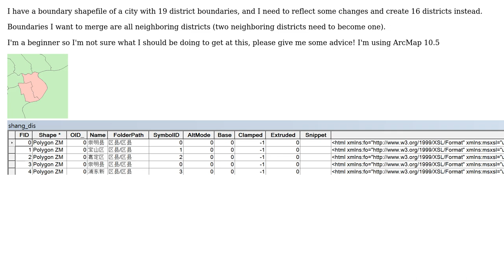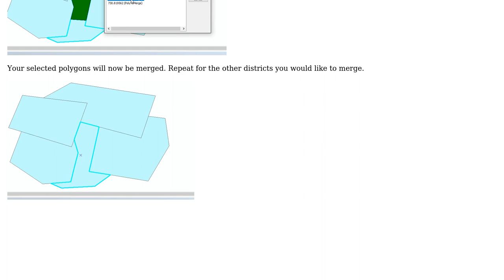GIS: Merging boundaries with boundary shapefile in ArcMap?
With thanks & praise to God, and with thanks to the many people who have made this project possible! | Content (except music & images) licensed under CC BY-SA | Music | Images & others | With thanks to user song0089 user PolyGeo user Midavalo and the Stack Exchange Network Trademarks are property of their respective owners. You are responsible for your own actions.